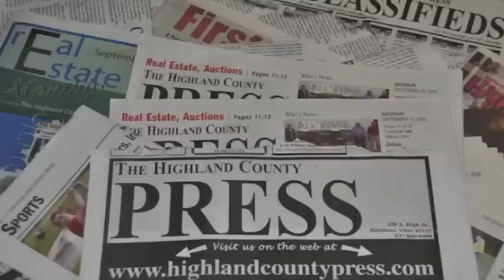FHS soccer vs Peebles